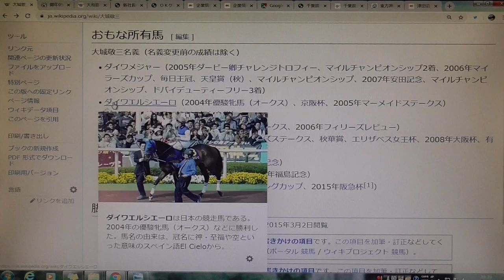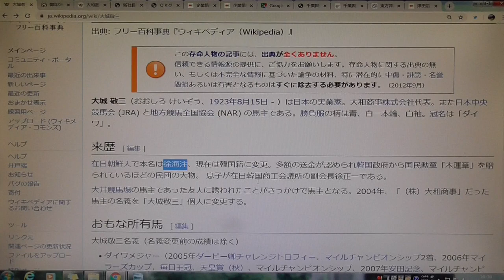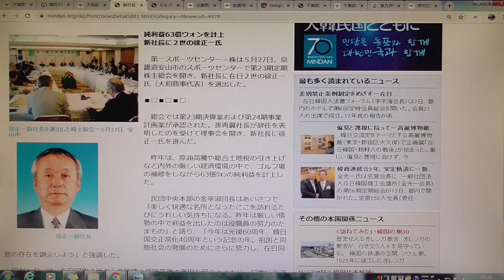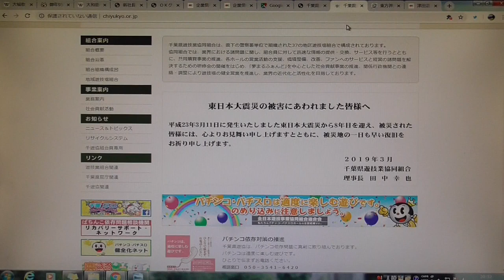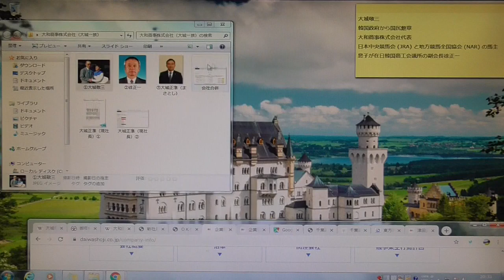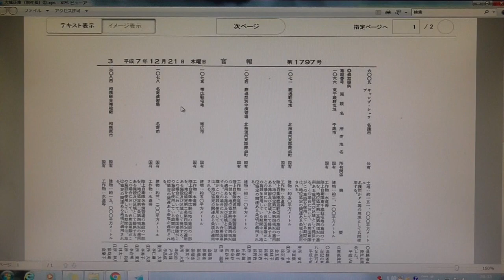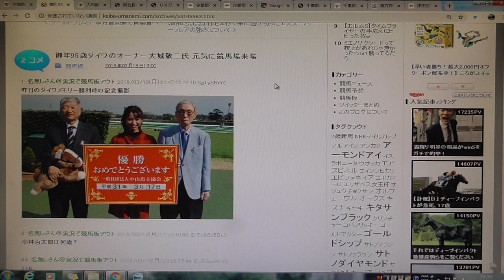帰化された有名人（ＯＫグループ）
日本の有名人は帰化された方です。
実業家の方々も取り組んで参ります。
今回は「ＯＫグループ」についてです。
パチンコ業界で発展し、他の業種も行う「ＯＫグループ」です。